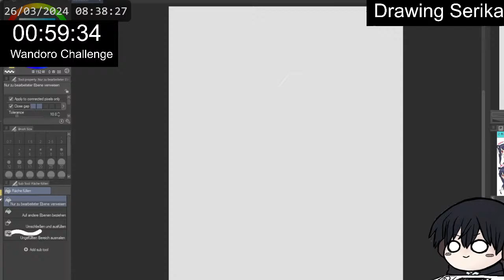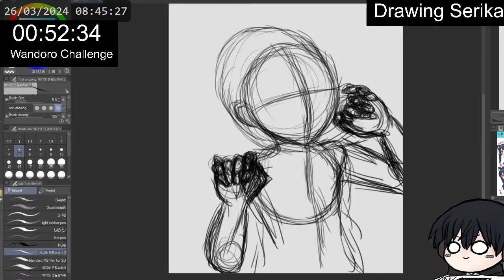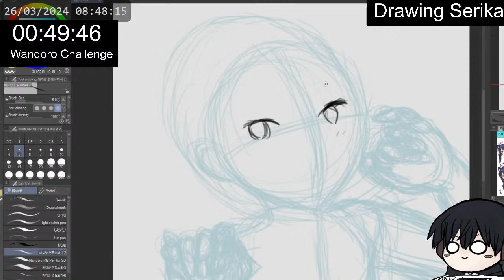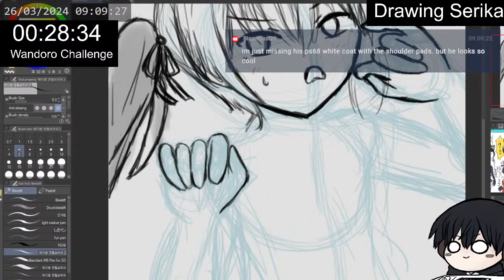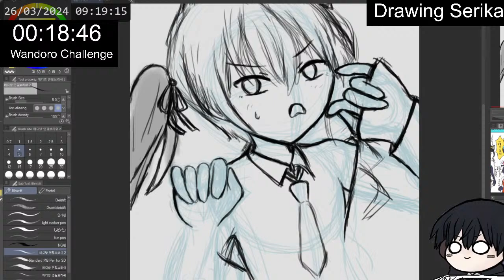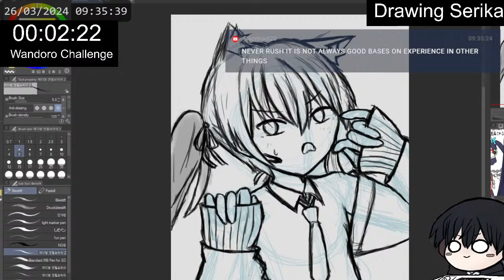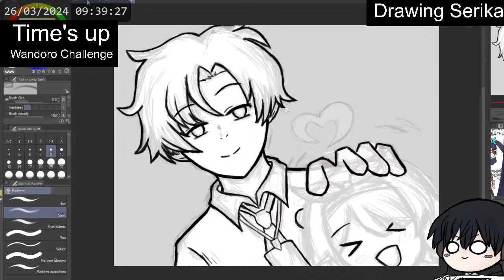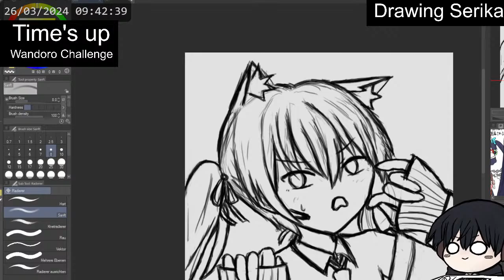[Art Stream] 1 hour = 1 Artwork (Part 3) Wandoro challenge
Art stream. Drawing Kuromi Serika from Blue Archive.

Doing "Wandoro, One-Hour Drawing Game or "One-Draw" / "1Draw" (ワンドロ, Wandoro). It's about drawing an picture in 60 minutes and has been popular among JP artists.

Chat-Rules:

1. Respect the streamer and everyone else in the chat
2. English only
3. Keep it on-topic

BGM used
- DOVA-SYNDROME